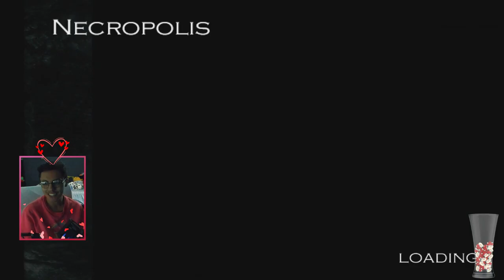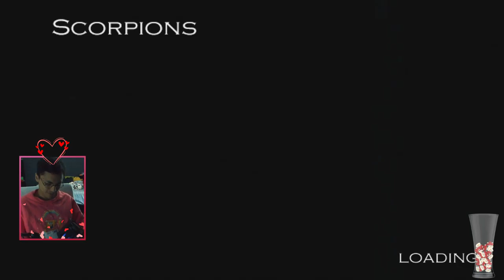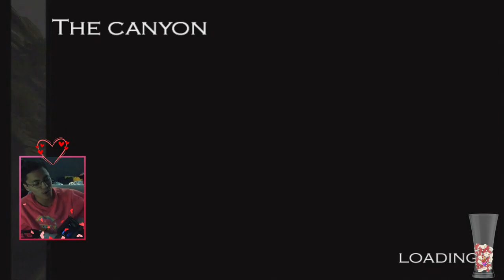🎮 Mixer VOD \\ Peter Jackson's King Kong: TOGOTM - Part 1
For the month of February, I was showing some love to some old games I used to like for some reason as a kid. Welcome to the longest game title I probably ever played so far and enjoy the gameplay with me! It's actually a fun game even with how little mechanics the game provides. Easy 1000 gamerscore too!